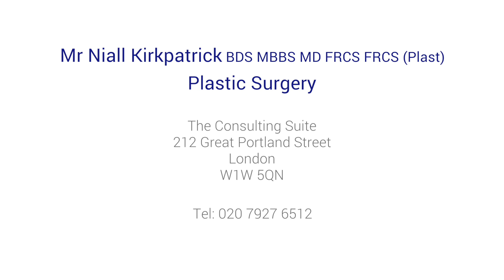How long do the results of facial rejuvenation surgery last?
Leading plastic surgeon Mr Niall Kirkpatrick explains how far back a facial rejuvenation procedure can set you back in age and how long the results realistically last for...